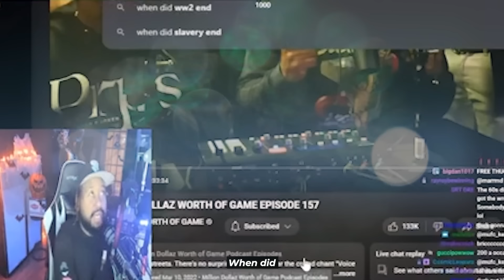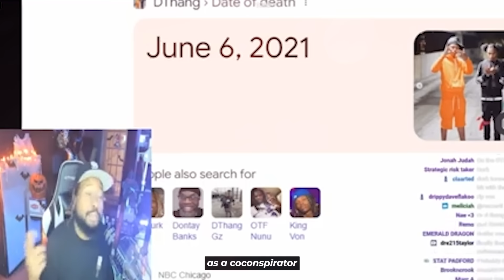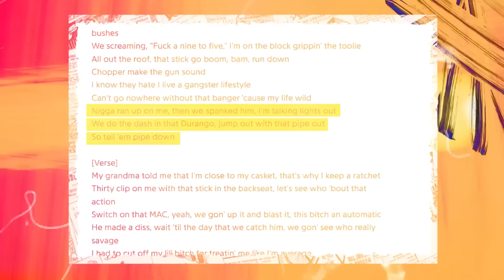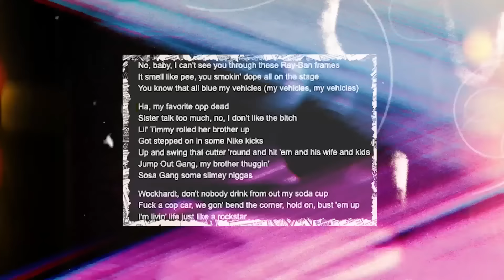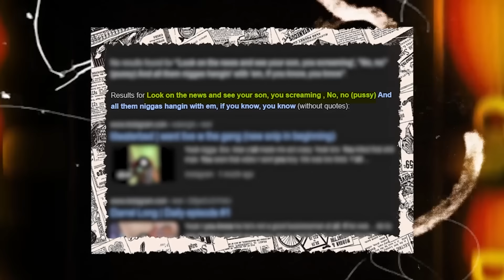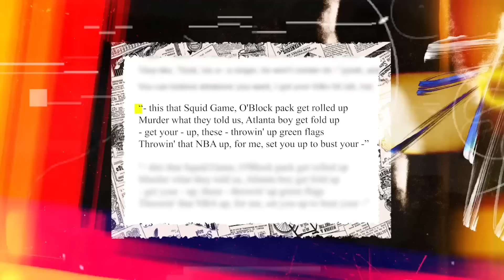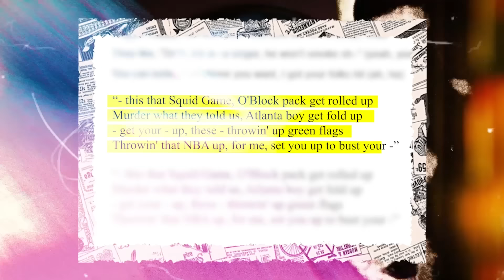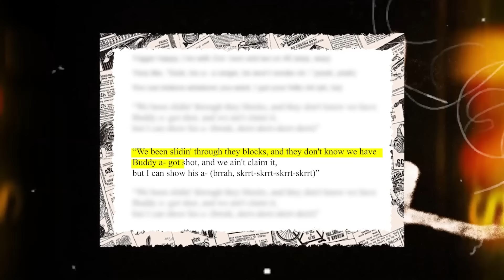Lil Durk Sentenced, Goodbye Forever